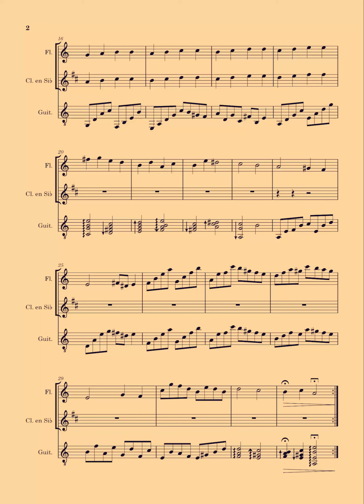Estelar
Del disco Volviendo al mundo. Edición en el estudio La Nata, Huelva en diciembre de 2023. Instrumentación flauta travesera, clarinete en si b y guitarra clásica. Composición musical y realización digital : marcelo jeremías